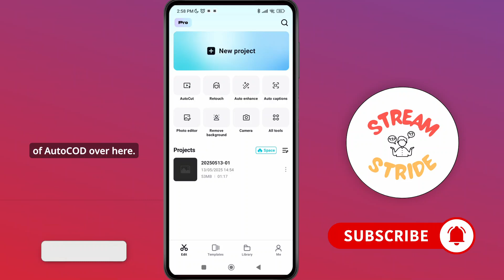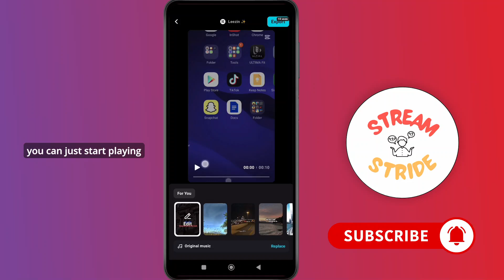HOW TO AUTO CUT VIDEO CLIPS IN CAPCUT ANDROID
Welcome to our step-by-step guide on "HOW TO AUTO CUT VIDEO CLIPS IN CAPCUT ANDROID"! If you're editing on your phone and looking for a quick way to trim or split videos without manually selecting scenes, this tutorial is perfect for you. We'll walk you through how to automatically cut video clips using CapCut on Android. Whether you're a content creator, social media editor, or just trimming clips for fun, this easy method will save you time and effort. Learn how to auto trim, smart cut, and organize your video clips in just a few taps with CapCut’s powerful tools.

How to use auto cut or smart cut feature in CapCut mobile

How to automatically trim clips in CapCut

Best way to split and edit videos faster on CapCut Android

How to quickly edit video on mobile using CapCut

CapCut tips for faster video editing on Android